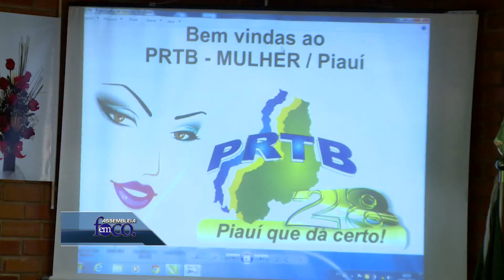Assembleia em Foco - PRTB Mulher e curso de Ciências Criminais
Esta edição do Assembleia em Foco traz como destaque reunião na Assembleia Legislativa para o lançamento do PRTB Mulher. E a Escola do Legislativo dá inicio ao curso de pós-graduação em Ciências Criminais. Confira o Assembleia em Foco 30 de janeiro 2017